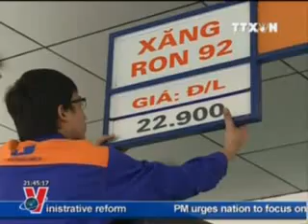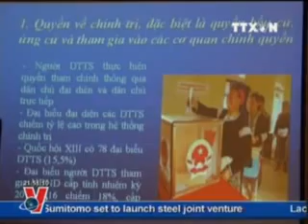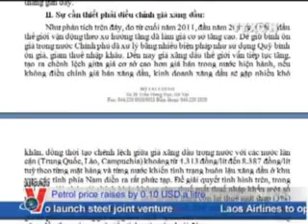Bản Tin Tiếng Anh( VNA News in English online, 08/03/2012) TRUYỀN HÌNH THÔNG TẤN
eng0803